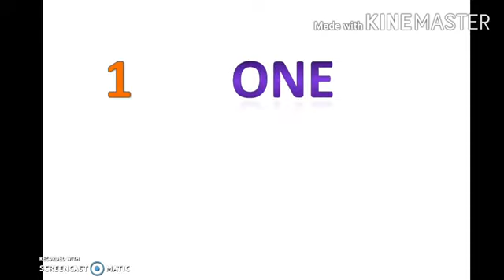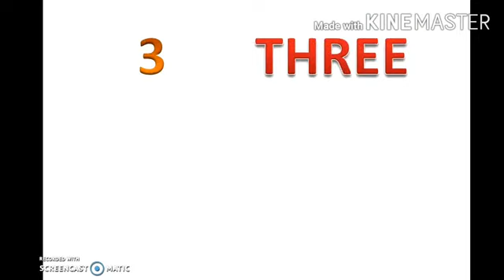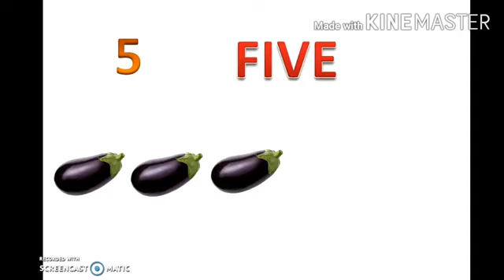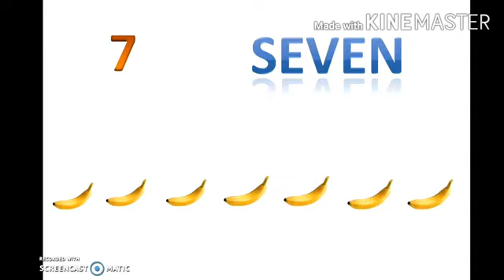Numbers 1 to10